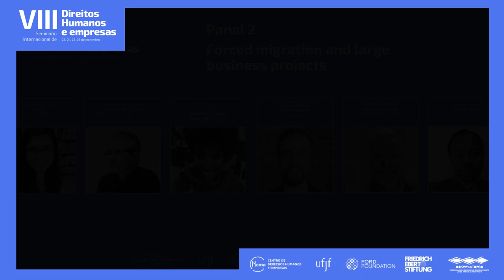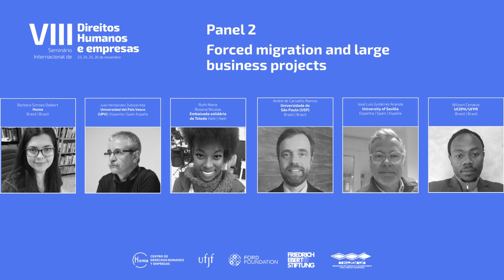Panel 2 - Forced migration and large business projects